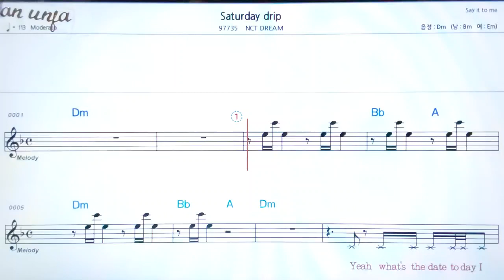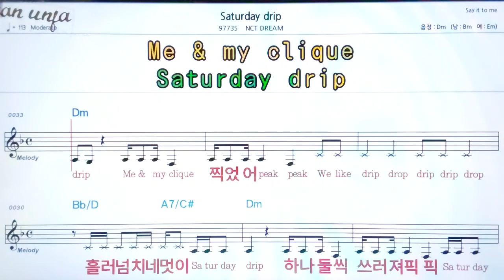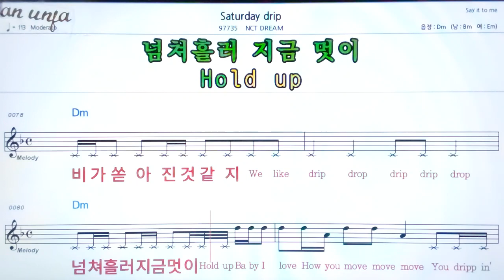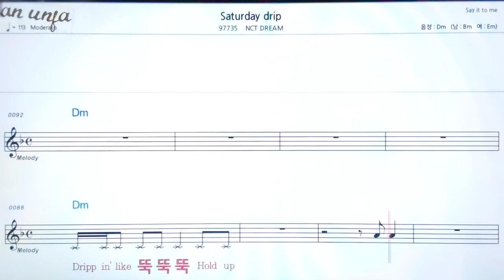Saturday/NCT Dream👍악보, 노래,기타 코드,가사,Karaoke*카라오케 반주